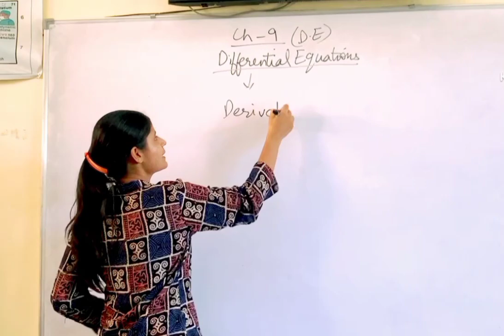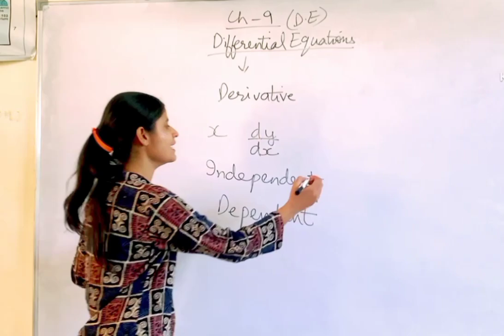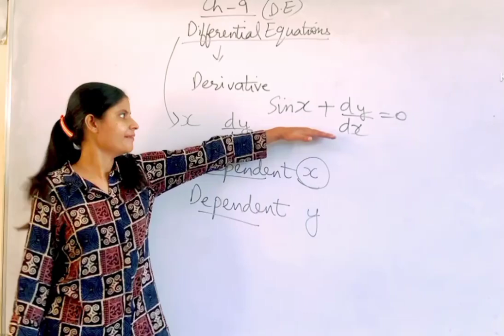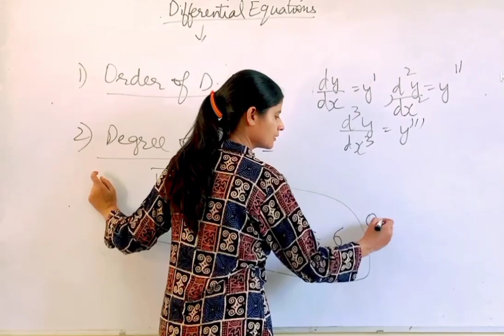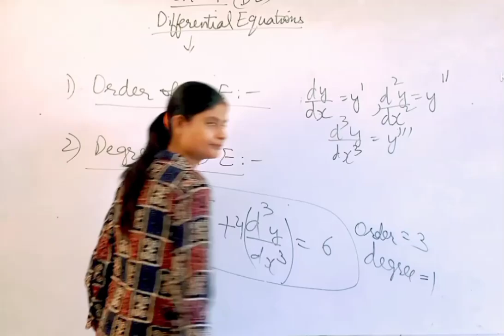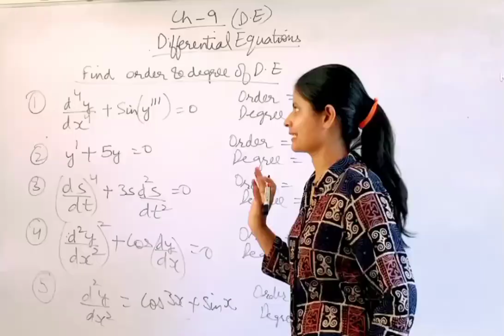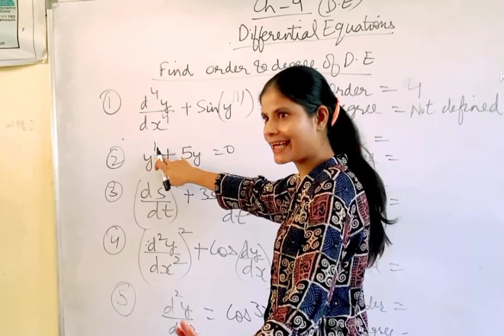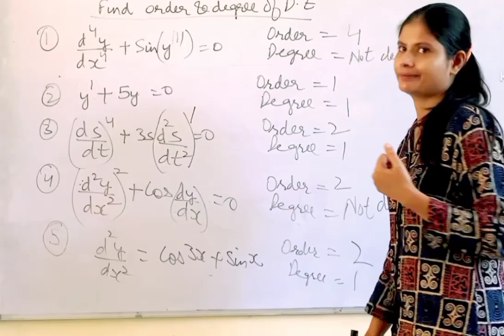Mathematics Professional Ex-9.1#class-12#Chapter-9#Differential Equations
Mathematics Professional Ex-9.1#class-12#Chapter-9#Differential Equations Order of D.E#Degree of D.E#Independent variable Dependent variable